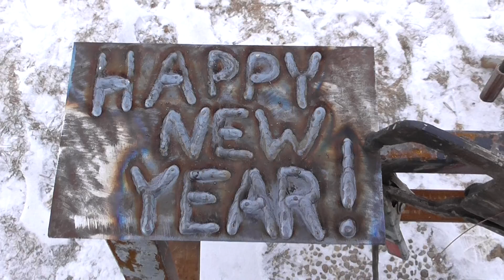HAPPY NEW YEAR from TRIANGLE Repair Welding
HAPPY NEW YEAR!! 2013 into 2014.